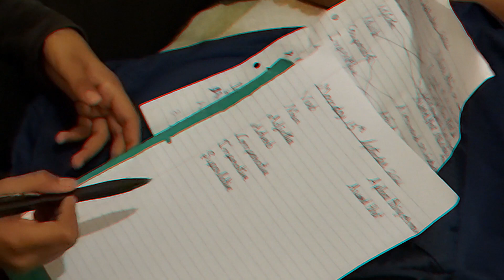ITNA HOMEWORK KYUU ???? | ***SMAGGERS***